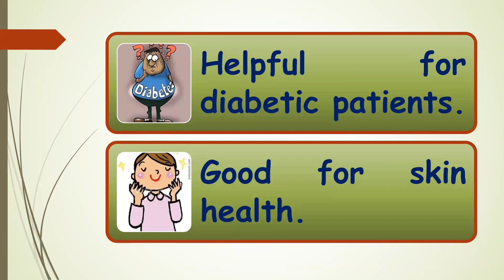EPISODE 16B- JACKFRUIT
Watch out this space for more facts about food and nutrition.